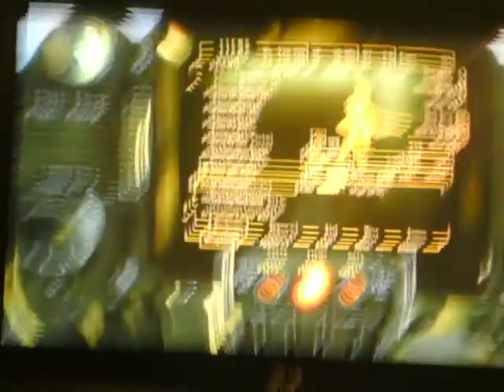Fallout New vegas Floating Heavy Trooper XBOX 360 Glitch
Or is he an NCR "Light" Trooper ???

I try taking him out but he has a clear advantage, being directly above me and all and with one hand free... Oh well I get revenge in my other video!